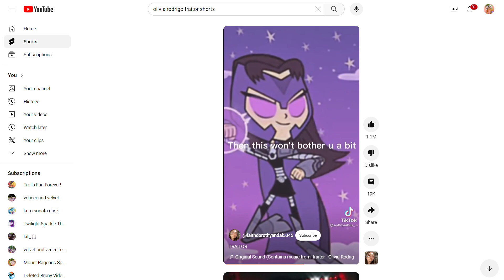Teen Titans Go Blackfire and Starfire Olivia Rodrigo Traitor short